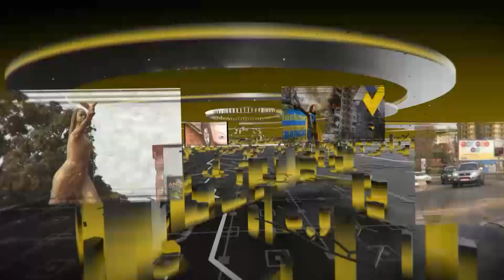JT DU 18 10 2023